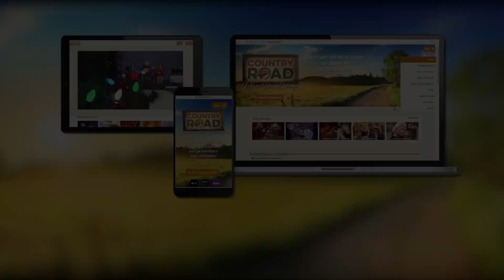Colin Raye "I Think About You" Country Road TV